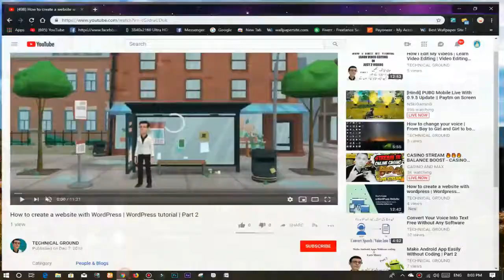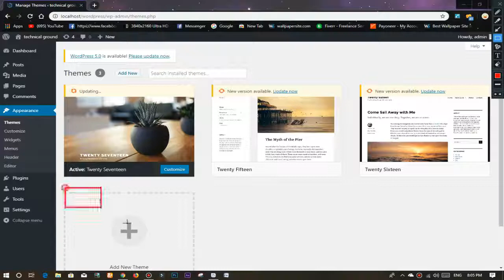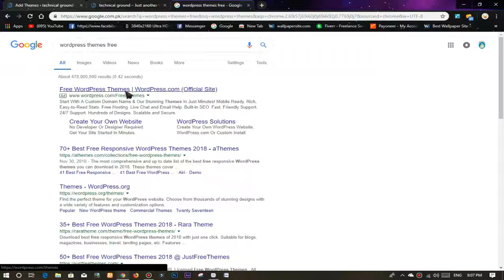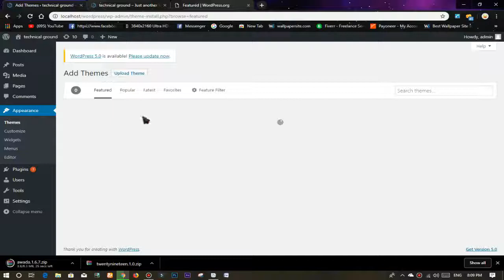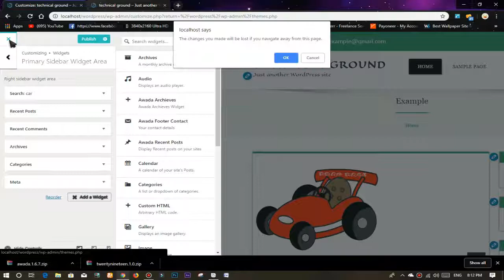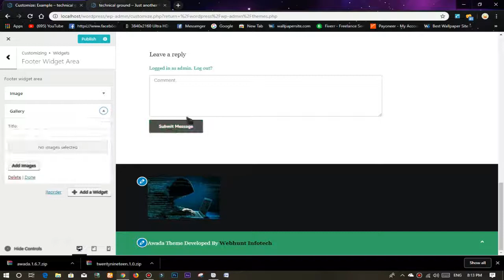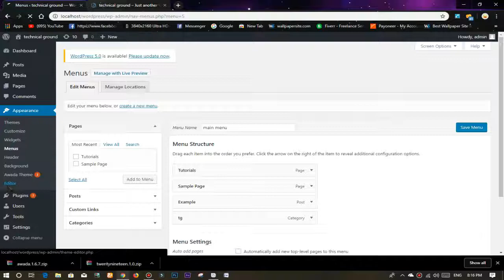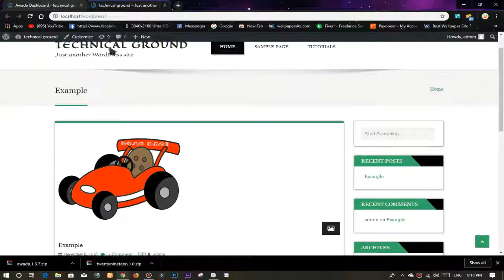How to create a website with WordPress | WordPress tutorial | Class 3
In this video I am introducing you with the appearance option in the wordpress menu
Detail in Video.